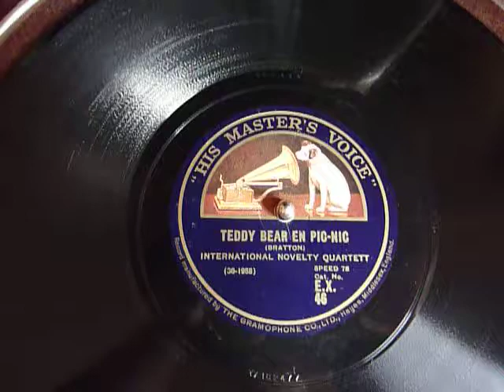TEDDY BEAR EN PIC-NIC.(Bratton)